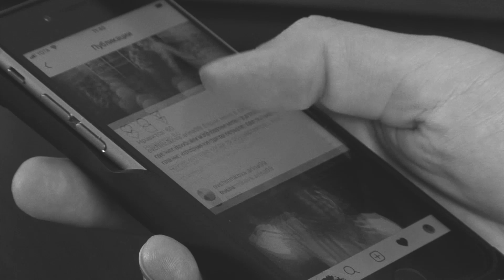Чем заняться на даче: самые креативные дачные развлечения